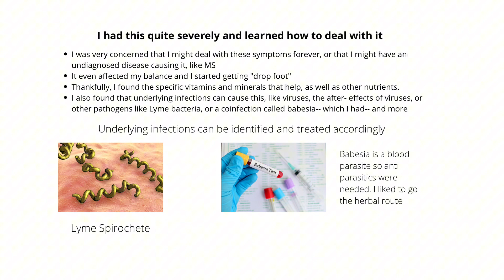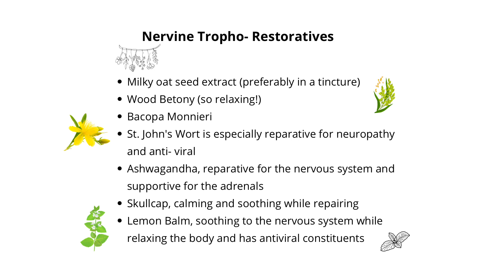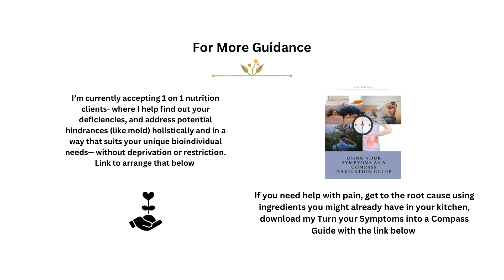Root Causes of Neuropathy and How I Got Rid of Mine